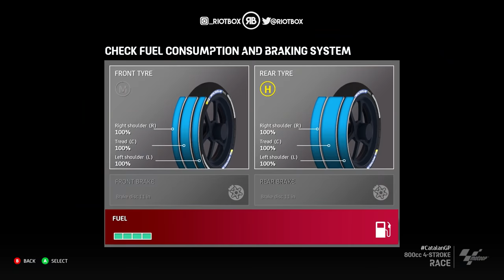MOTOGP 21 🏆 CLASSIC MOTOGP! ROSSI VS LORENZO AT CATALUNYA! (MotoGP 2021 Game)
CLASSIC MOTOGP ON THE MOTOGP 2021 GAME!
This is a classic race on MotoGP 21 featuring the historical bikes racing as Rossi VS Lorenzo at Catalunya.
This is MotoGP 21 Gameplay of Rossi on his 2009 Yamaha at Catalunya!

We are now at the release of MotoGP 21 so stay tuned to the channel for daily MotoGP 21 Career Mode and other MotoGP 21 Gameplay from the official MotoGP 2021 Game!

FAQ
► Consoles? PC, PS4 and PS5 gameplay
► Favourite motorsports? MotoGP & F1
► Favourite MotoGP rider? Valentino Rossi